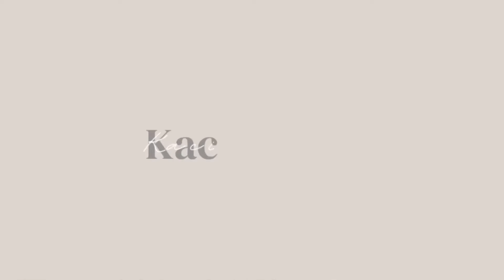Going on a date with myself